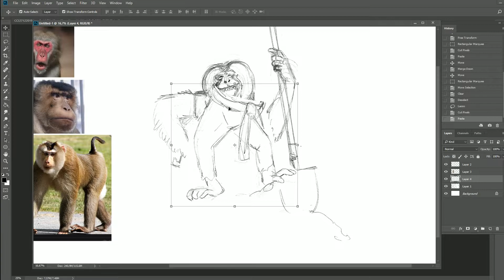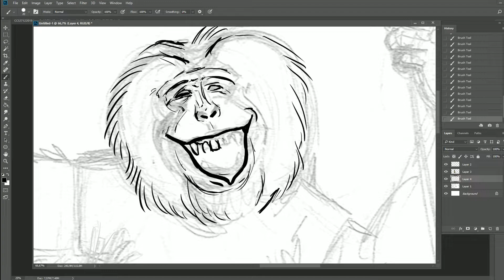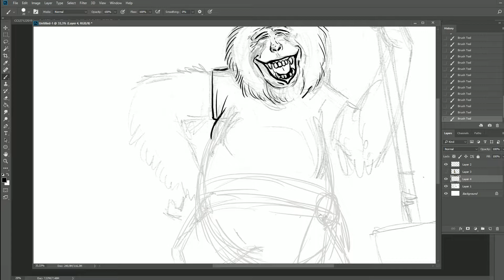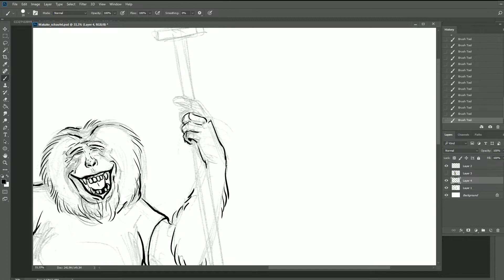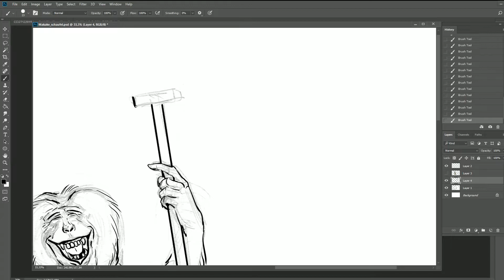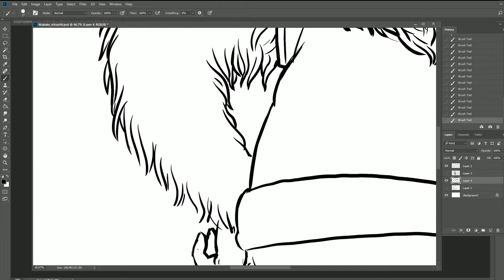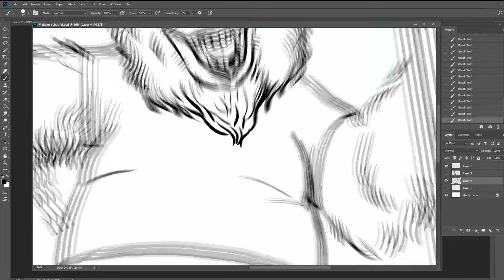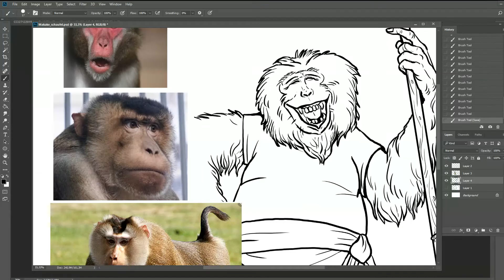Coloring book with funny Japanese macaque. Spead painting.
Coloring book with funny monkeys and apes. Spead painting. PIRATE Japanese macaque.